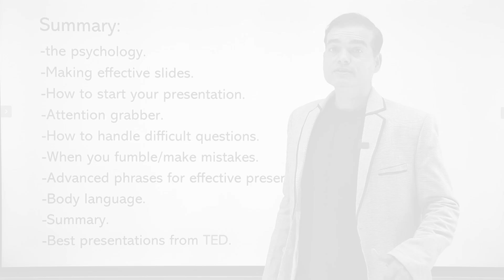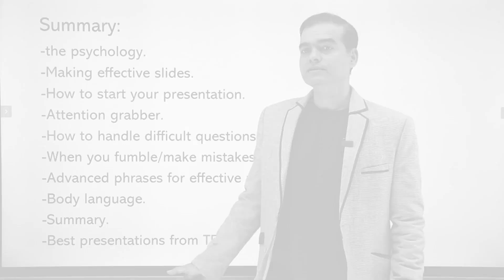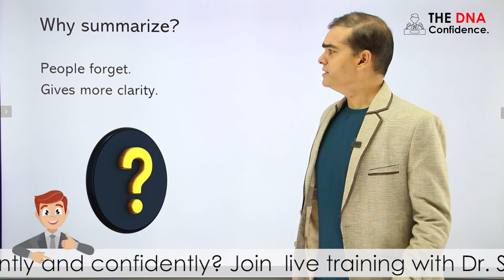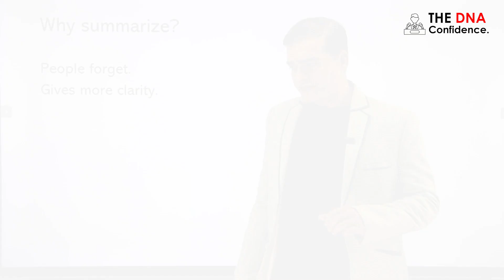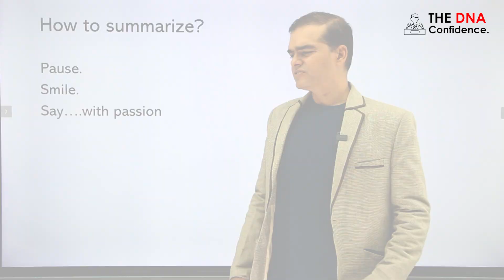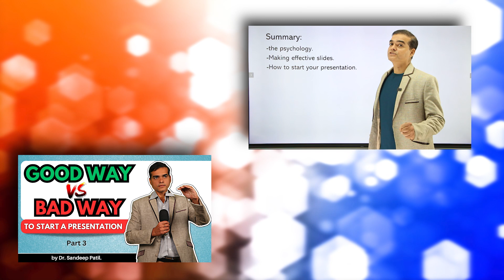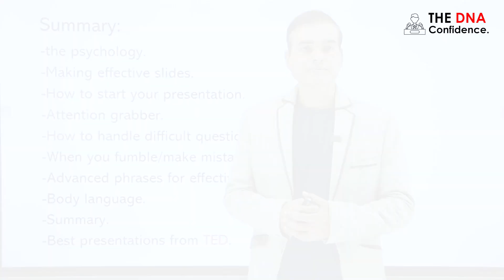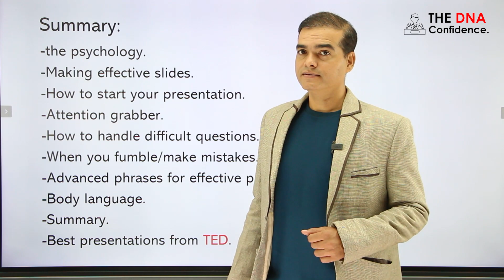Best way to end the presentation. | Presentation skills-Part 9 | by Dr. Sandeep Patil.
You have given the best presentation but you couldn't end it well. This may leave a bad taste in the audience's mouth.
Hence end your presentation with a positive note. I am here to help you do that.